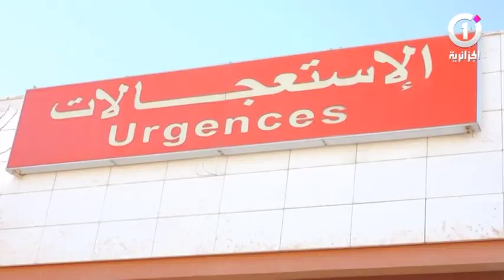قطاع الصحة في الجزائر بعد الإحتضار أمل الإستدراك!